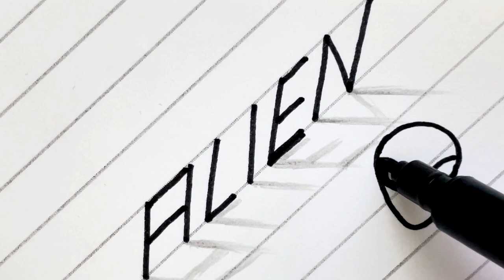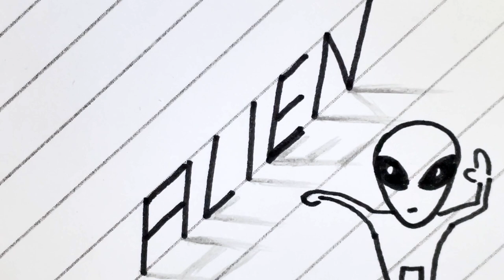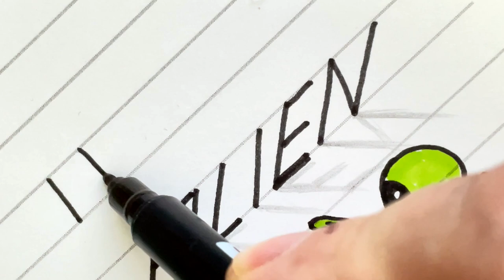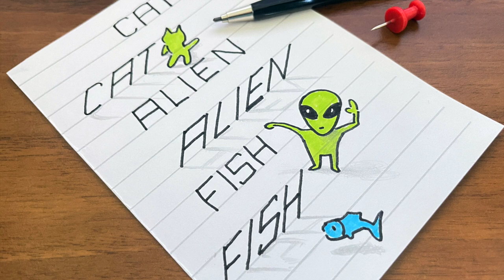Alien, Cat, Fish 3D Drawing Exercises on Line Paper - Trick Art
Alien, Cat, Fish 3D Drawing Exercises on Line Paper. Trick Art. Text Art

Material used:
Paper: 10,5x15 cm, (A6)
Graphite pencil.
Markers, Tombow ABT.
Brushmarker, Winsor & Newton.
 Patent Doll - Freedom Trail Studio.